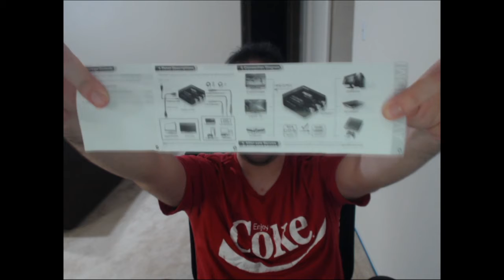Dude Named Guy: Enhancing Streaming Capabilities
GUY opens long lost packages for enhancing streaming capabilities for his declining twitch channel